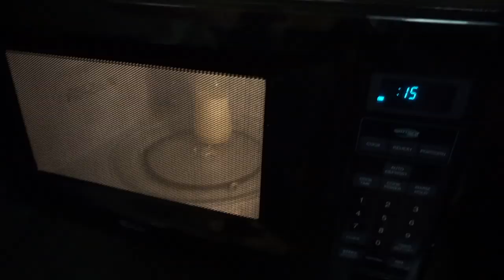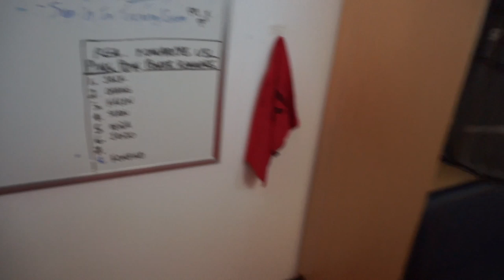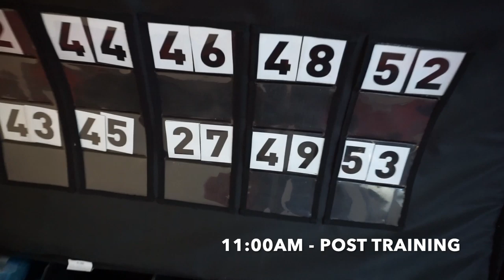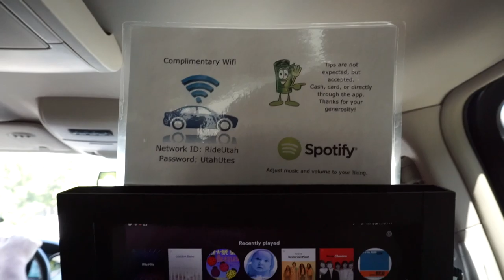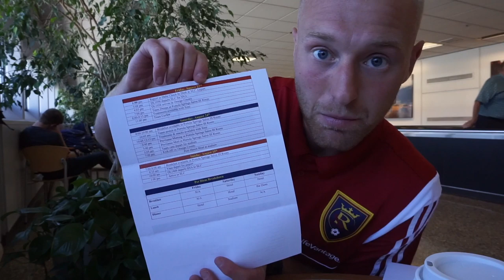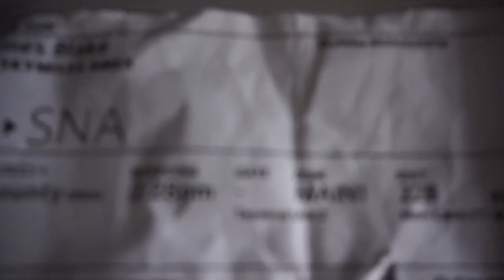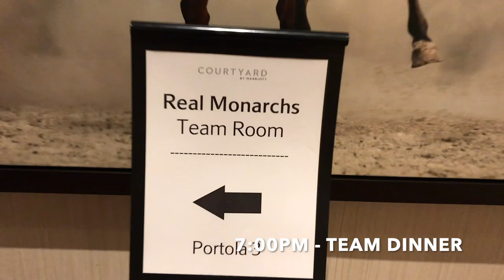A Professional Footballer's Travel Day | Training, Travel and Tremendous Banter!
In this video I have documented a travel day vlog to Orange County for  our USL match against Orange County Soccer Club. You will see everything from waking up, training in the morning at our Real Salt Lake training facility and ending the night in our Orange County, California hotel.